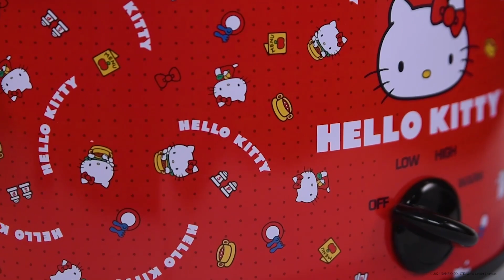Hello Kitty 5-Quart Slow Cooker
Uncanny Brands Hello Kitty 5-Quart Slow Cooker

Hello Kitty is ready to help you serve up tasty meals with this colorful 5-Quart slow cooker! Featuring an allover print of super-cute kitchen items, red bowties, and white lettering, you’ll smile every time you throw in your favorite ingredients. The removable stoneware insert goes straight from pot to table, making serving and cleanup a breeze. Add a dash of Sanrio® style to any meal!

Hello Kitty 5-Quart Slow Cooker Product Specs:

PERFECT SIZE: Great for feeding a whole family one-pot meals like oatmeal, soups, stews and casseroles.

THREE HEAT LEVELS: Effortlessly adjust heating, intensity and duration to achieve your desired results every time.

REMOVABLE STONEWARE INSERT: Ceramic insert is large enough to hold a whole chicken AND it’s easy to clean! It also doubles as an attractive serving bowl.

AN ADORABLE AND USEFUL GIFT: The perfect way to sprinkle a little Hello Kitty style into any kitchen!

PRODUCT SPECS: ETL Certified. UL listed. Aluminum housing features full-color wrap artwork. Designed for 120v systems in the US, Canada, and Mexico.

AUTHENTIC: Officially Licensed by Sanrio®